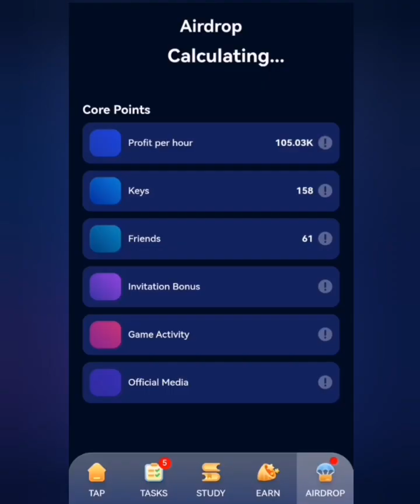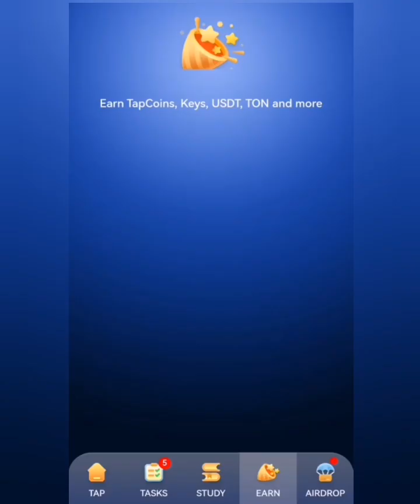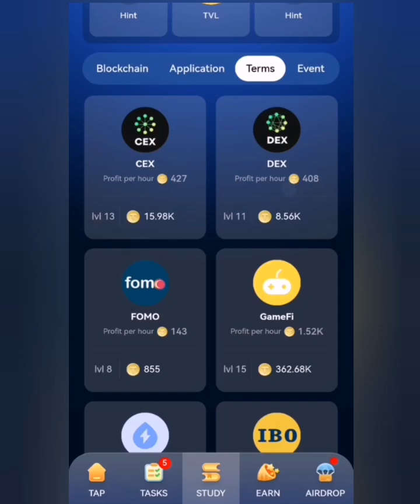Tapcoin Final Date for $Tap Token Distribution Announced